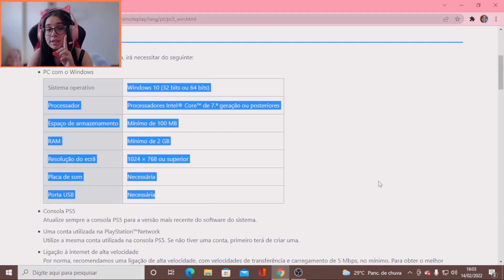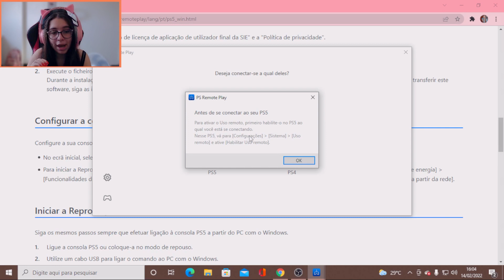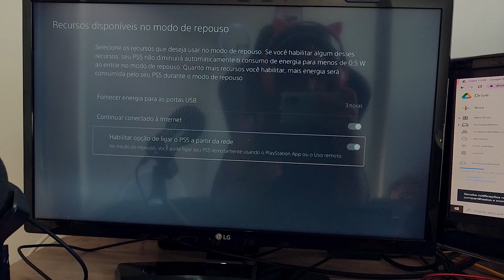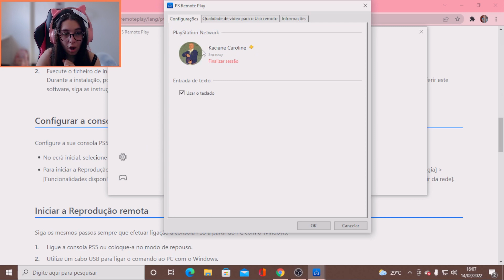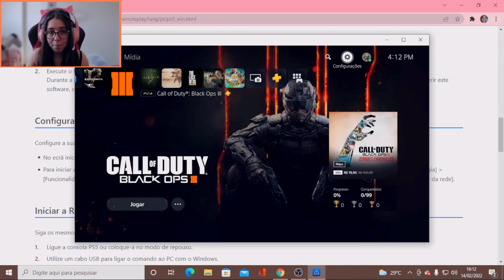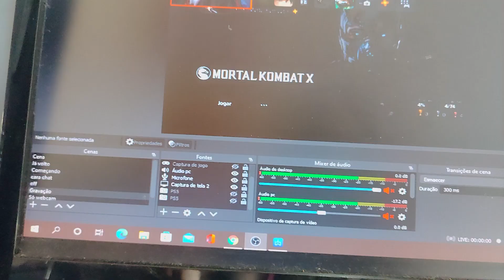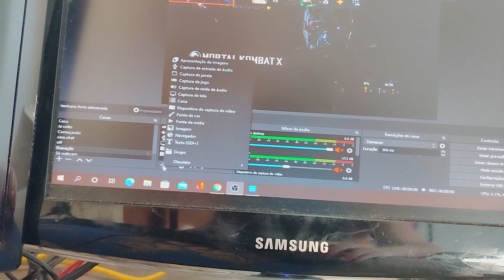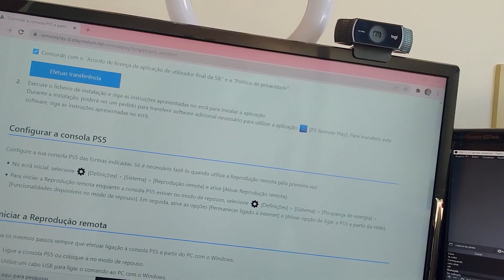COMO TRANSMITIR SEU PS4/PS5 NO PC SEM PLACA DE CAPTURA!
No vídeo de hoje, trouxe para vocês um tutorial de como transmitir seu ps4/ps5 no PC sem placa de captura!